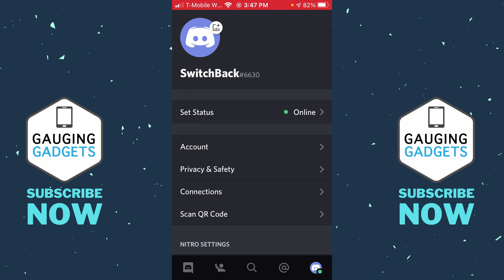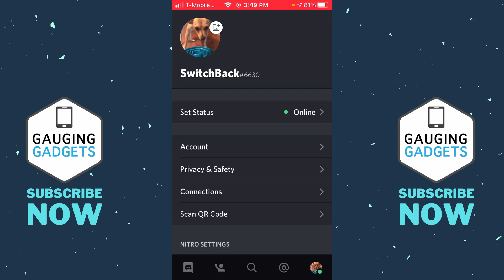How to Change Profile Picture on Discord Mobile - iPhone & Android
How to Change Profile Picture on Discord Mobile? In this tutorial, I show you how to change your profile picture in the Discord Mobile app. This means you can upload a custom PFP for your Discord account from the app on your iPhone or Android phone.

Follow the steps below to change profile picture on Discord Mobile:
1. Open the Discord mobile app on your iPhone or Android phone.
2. Open the user settings by selecting your profile picture in the bottom right of the app.
3. In the user settings, select your profile picture.
4. This will open the pictures on your phone. Select the picture you'd like to make your new profile picture.
5. Crop the image if needed, then select Choose.
6. Your new profile picture will now be saved on Discord.